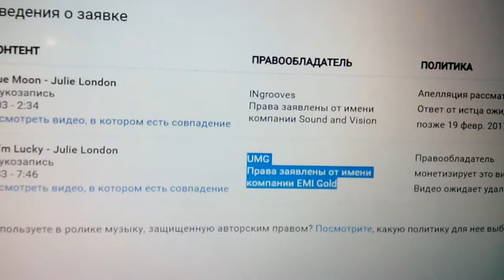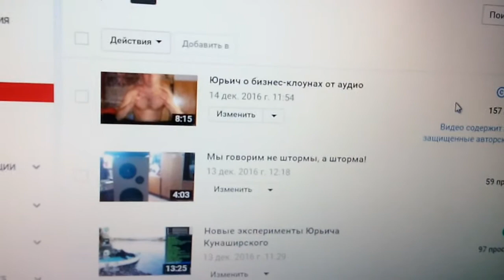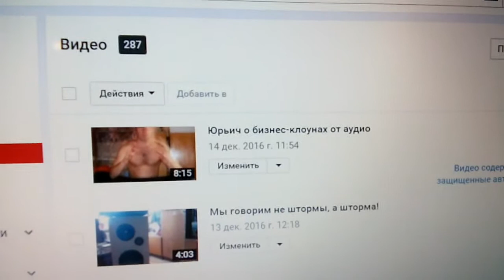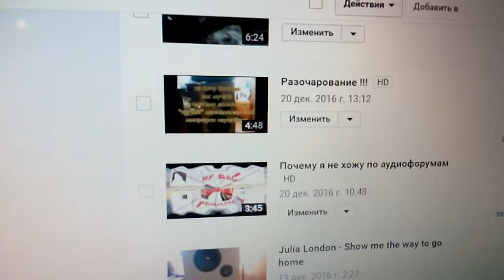ТУЧИ СГУЩАЮТСЯ...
Очередной наезд на мой музыкальный канал! Наглый глум над логикой и попытки Ютуба ликвидировать видео с оцифровками винила по технологии Юрьича Кунаширского.